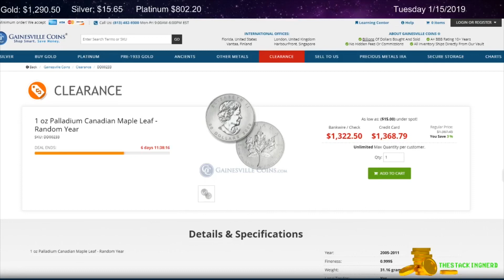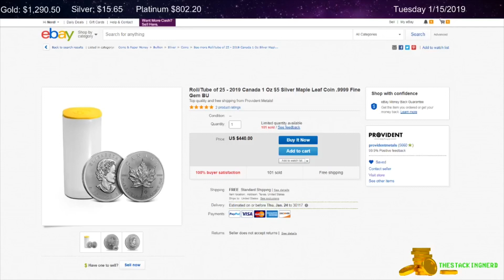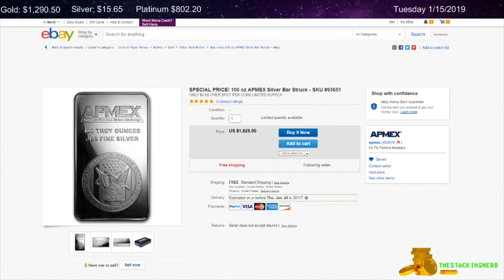Daily Gold & Silver Deals 1/15/2019